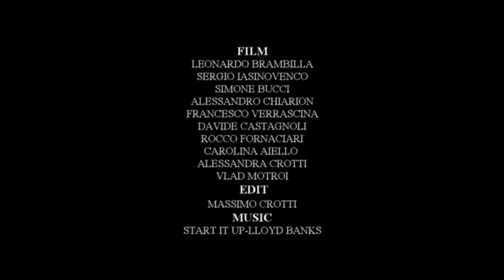[2016] MASSIMO CROTTI FRONTOCEAN 2016 VIDEO